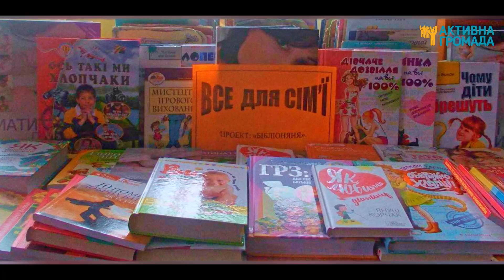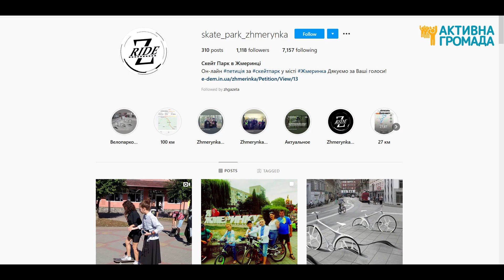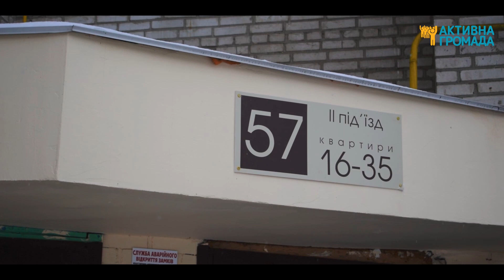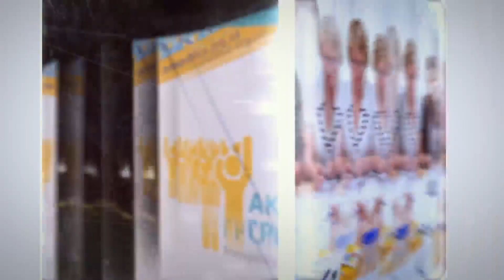Історії 3-х жмеринчан, які змінюють цей світ на краще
Вони активні, ініціативні та… не депутати. Ці троє жмеринчан знають, як написати проект, зібрати навколо ідеї однодумців та втілити хорошу справу у життя. При цьому вони не прагнуть потрапити до складу депутатського корпусу, а їхні сусіди та прості перехожі завжди привітливо вітаються з ними на вулицях рідного міста.

Всеукраїнська ініціатива «Активна Громада» спільно з Жмеринка.City діляться історіями та досвідом трьох пересічних жмеринчан, які вміють змінювати світ на краще.